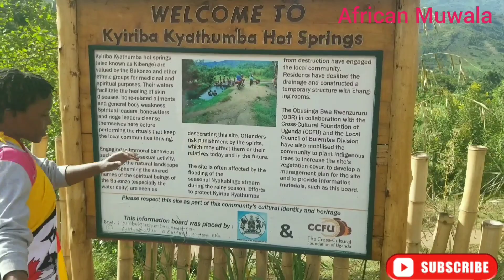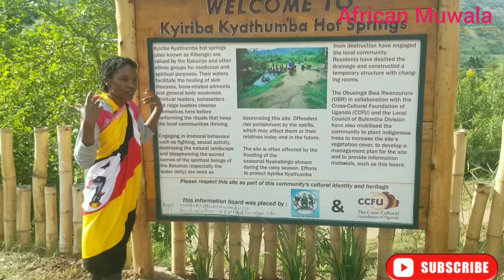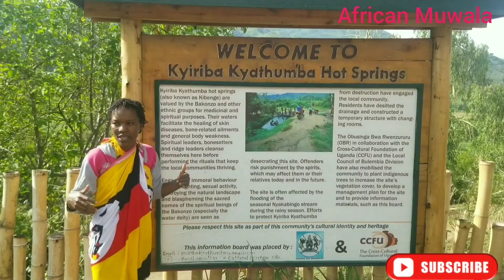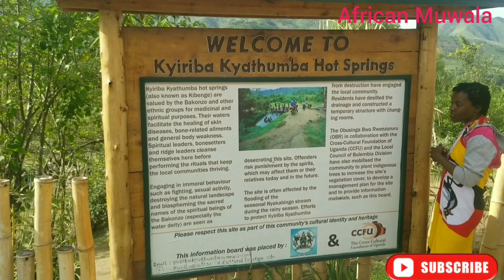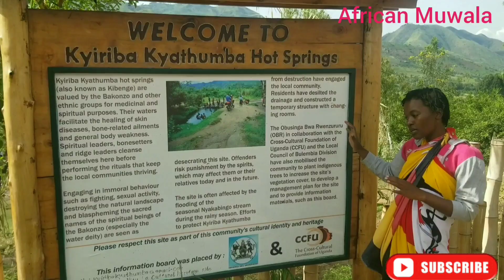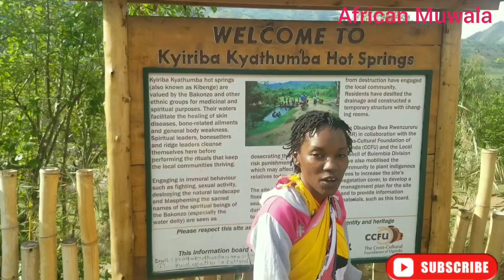African village Girl's life//Visiting the HOT SPRINGS in the West.Village trips.